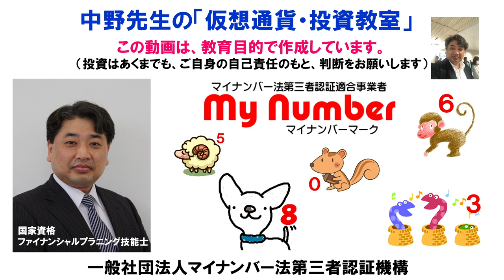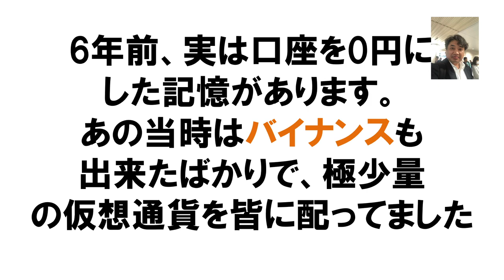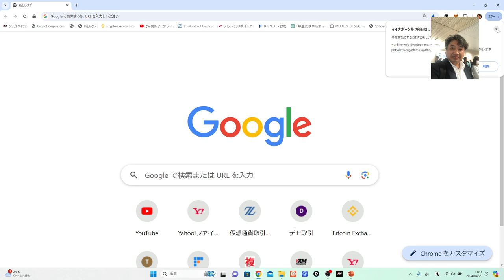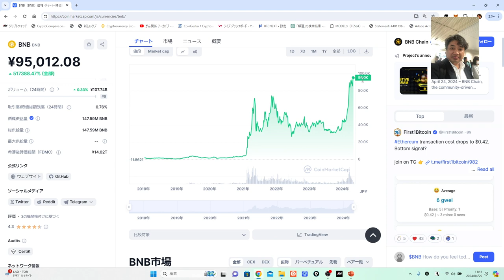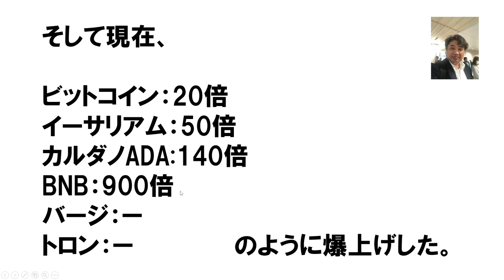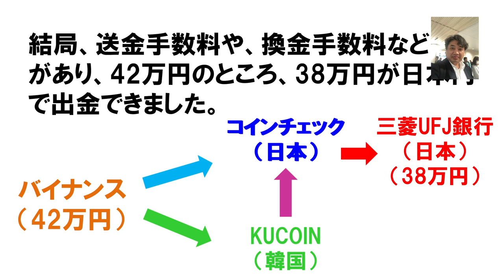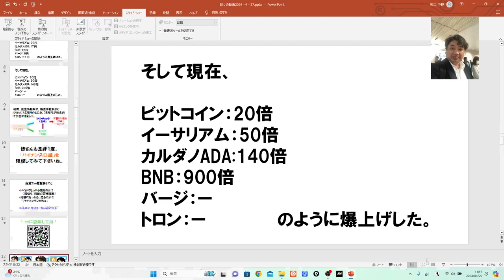【バイナンス】‹個人認証›をしなくても、まだ大丈夫です！【6年前】のバイナンス口座に【42万円】が入っていました。